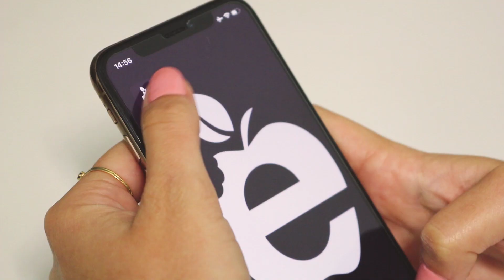Gleeden reiventa l’armadio: il dietro le quinte!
Da che mondo è mondo, l’armadio è il luogo più classico dove un amante in difficoltà si va a nascondere quando il marito rientra a casa senza preavviso. Talmente classico, che è anche il primo posto dove il suddetto marito lo andrà a cercare!
Ecco perché Gleeden, l’app per gli incontri extraconiugali n°1 in Europa con quasi 6 milioni di iscritti, ha deciso di lanciare una versione dell’armadio… riveduta e corretta!